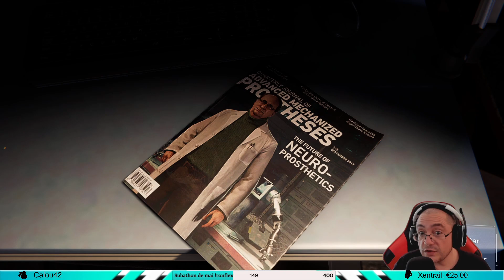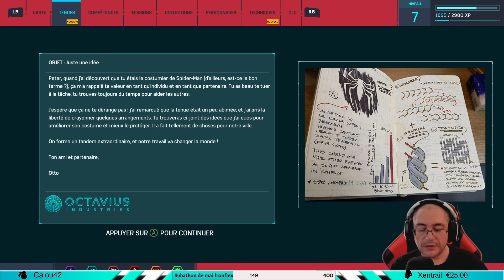SPIDER-MAN REMASTERED | VOD TWITCH #2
VOD FR (Français) sur Spider-Man Remastered

▶  A propos de Spider-Man Remastered ◀
Sorti le 12 août 2022, développé par Insomniac Games, Nixxes Software et édité par Playstation PC LLC. Incarnez Peter Parker combattant les ennemis emblématiques du New York de Marvel.